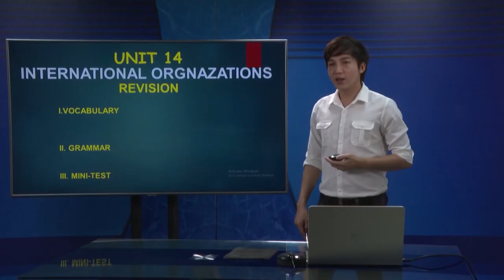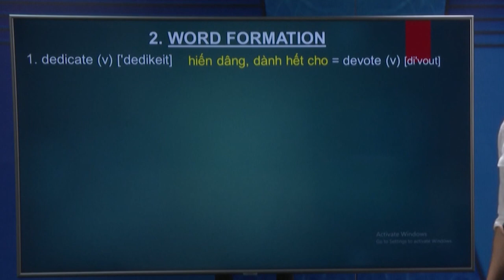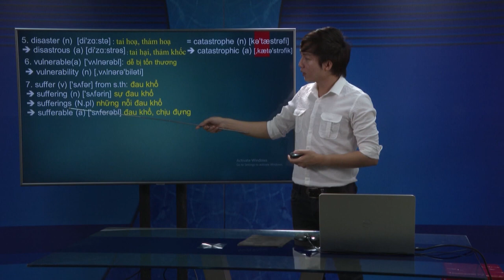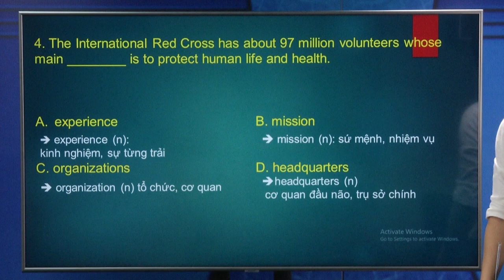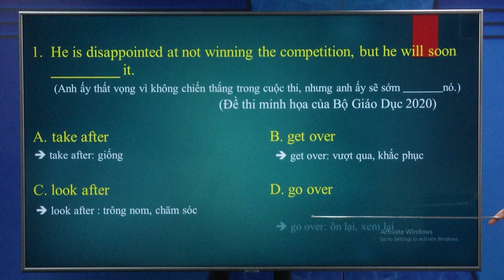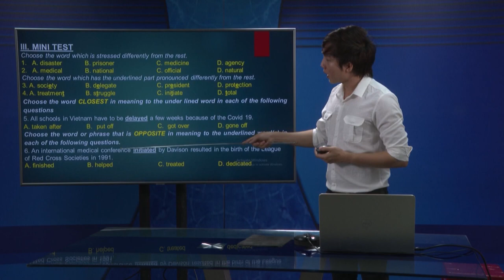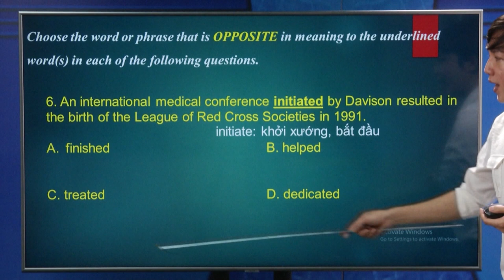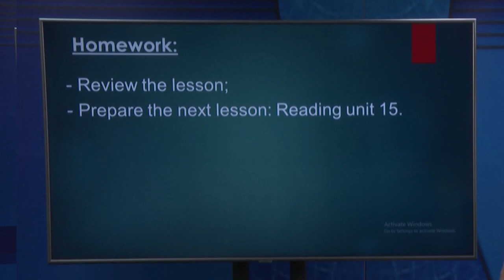DẠY HỌC TRÊN TRUYỀN HÌNH MÔN ANH VĂN : UNIT 14 - INTERNATIONAL ORGNAZATIONS REVISION